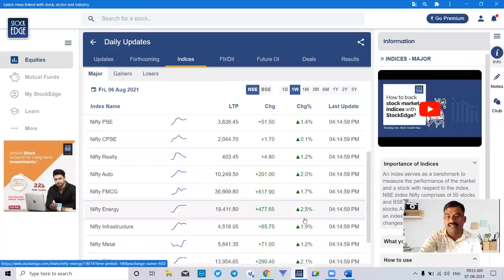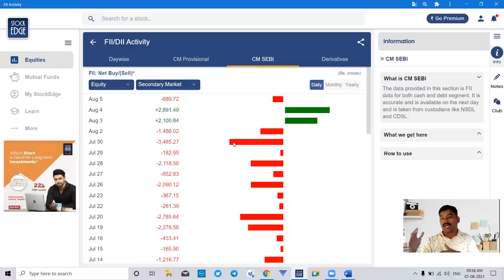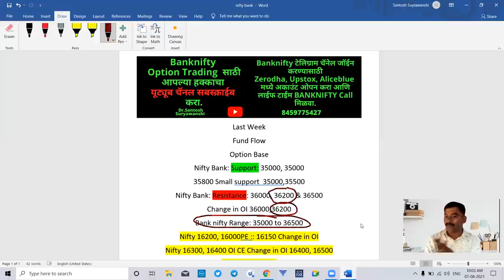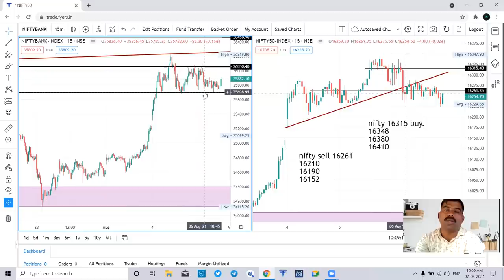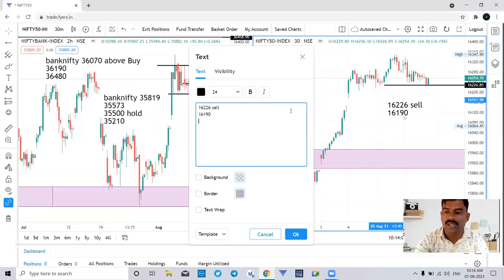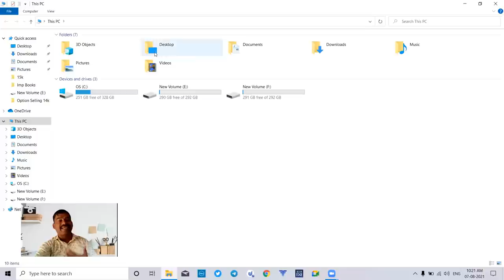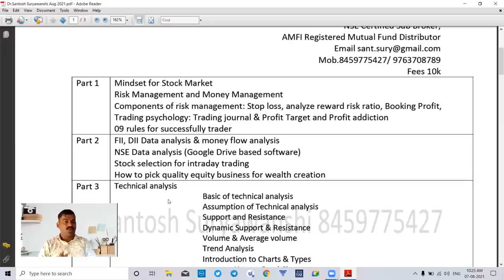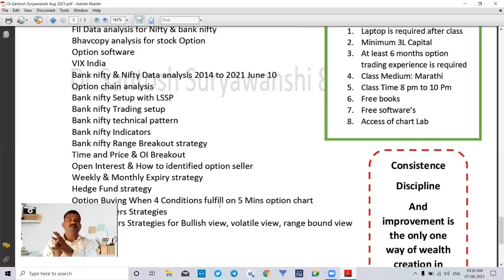09 Aug: Nifty & Banknifty Daily Analysis सोमवारी चार्ट मधून पैशाचा पाऊस